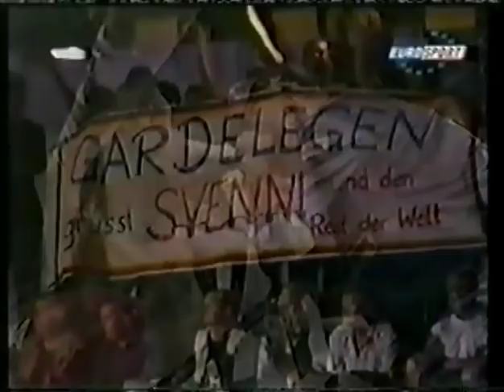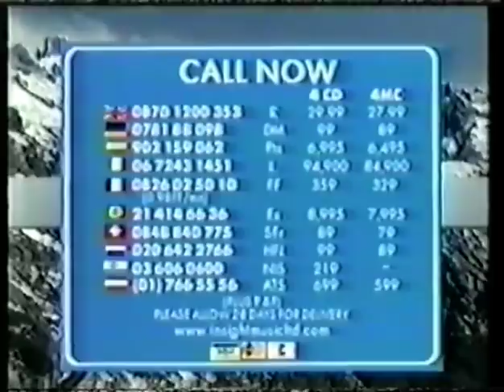Sven Ottke vs James Butler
1st of September, 2001. Magdeburg, Germany
IBF super middleweight title